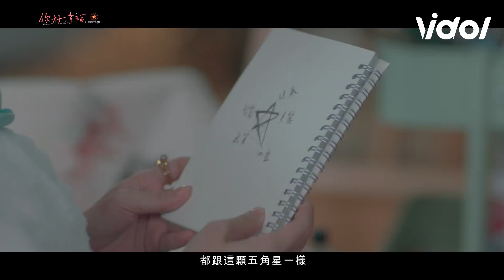三立首部迷你劇集「你好，幸福」 完整版片花 Kira Kira In The Life 葉星辰﹑陽詠存﹑李維維﹑Melody主演｜Vidol.tv